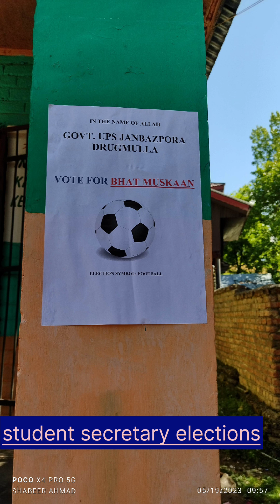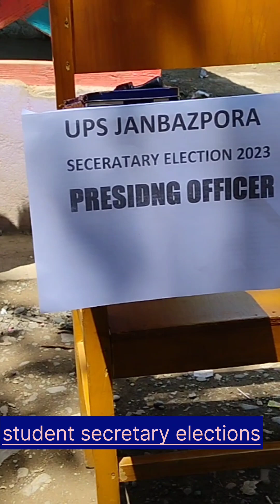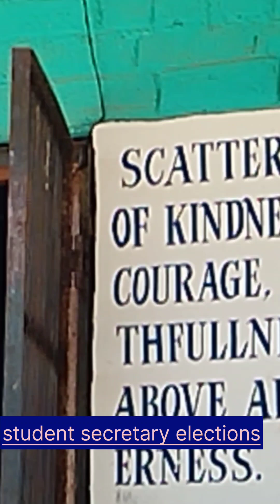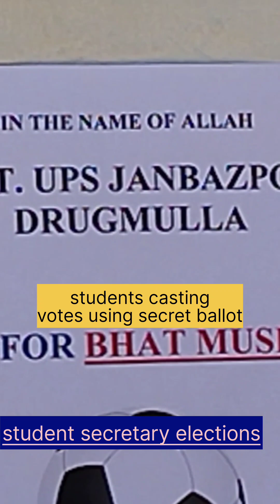secretary elections 2023